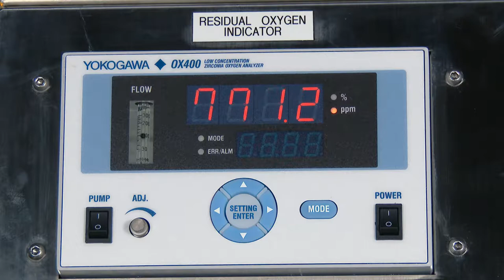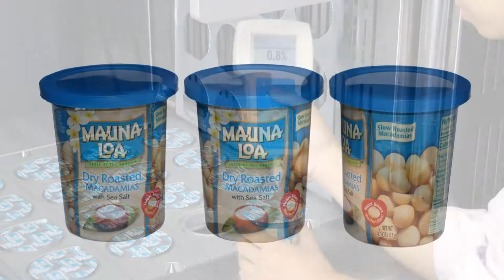Nuts Cup Automatic Filling & Sealing Machine SP-3504B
Product: Macadamia
Model: SP-3504B
Capacity: 3600~4800  pcs/Hour
Country: USA
S/N: 3502